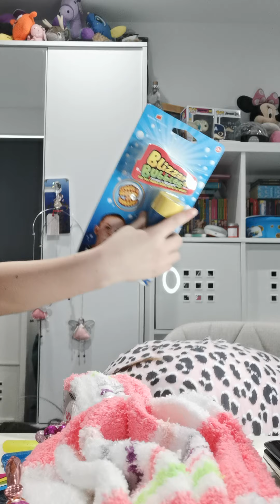Merry Christmas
Peace on the street suh dude bye